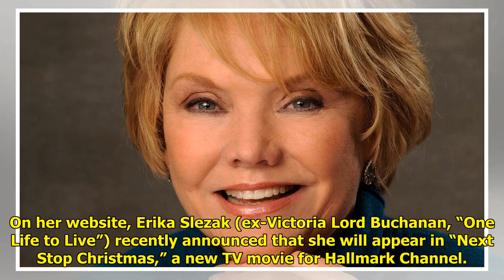Erika Slezak to Appear in 'Next Stop Christmas' for Hallmark Channel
On her website, Erika Slezak (...